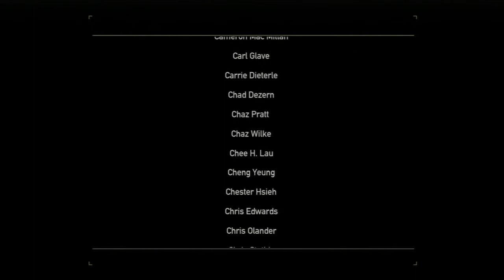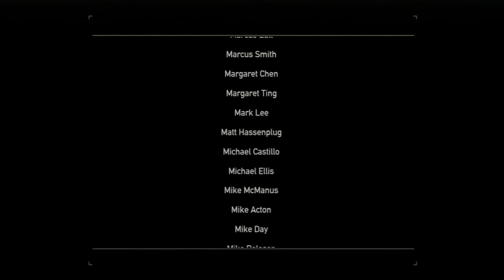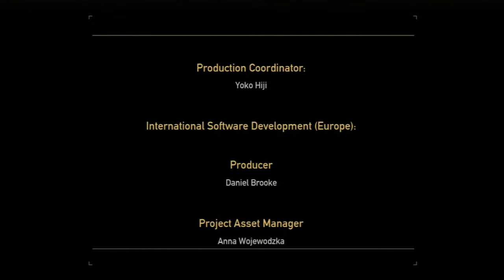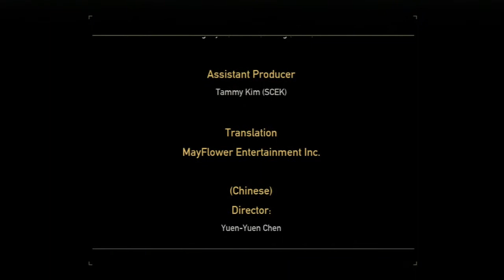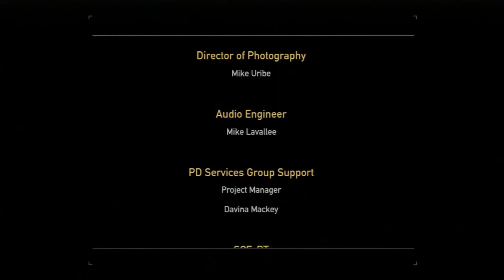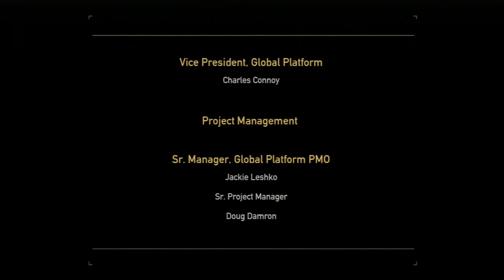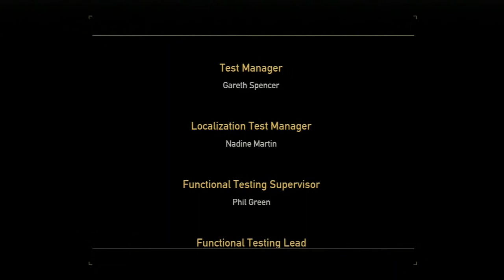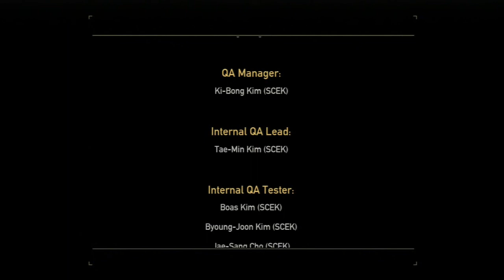#26 Das ist nur der Anfang-Let's Play Resistance 2 (DE/HD/Blind/Finale)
Resistance 2 [PS3/Deutsch/HD/Blind]
Release: 2008
Entwickler: Insomniac Games
Publisher: Sony Computer Entertainment

Spielbeschreibung
Der Krieg der Menschen gegen die übermächtigen Chimären geht in die nächste Runde. Nach den Ereignissen der Vorgängers und der Invasion der Aliens versuchen die Menschen stand zuhalten. Jedoch sind die Außerirdischen der Menschheit an Technologie, Waffen und Armeen weit überlegen. Die einzige Hoffnung liegt in der Sondertruppe von Nathan Hale. Jener Soldat uns sein Team wurden vom Bestienvirus der Aliens befallen, verwandeln sich jedoch nicht, wie sonst alle Menschen, in hirnlose Sklaven. Hale und sein Team, unterstützt von Doktor Malikov, versuchen nun den Krieg zu wenden. Jedoch müssen sie sich einer viel größeren Gefahr stellen und zwar Dadälus. Einem Chimären, welcher über psychische Kräfte verfügt. Jedoch ist dies nicht die größte Gefahr, denn Hale muss dazu gegen den immer stärker werdenden Virus in sich ankämpfen und dem Schwarmverstand der Bestien standhalten. Kann die Menschheit ihr Überleben sichern und den Aliens standhalten? Kann Hale dem Virus überwinden oder wird er zu einem seelenlosen Sklaven?